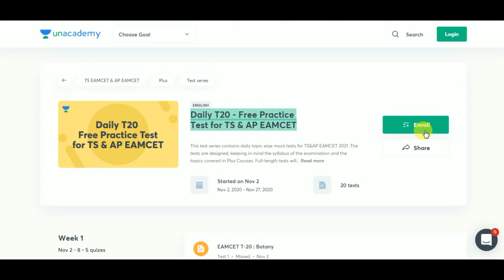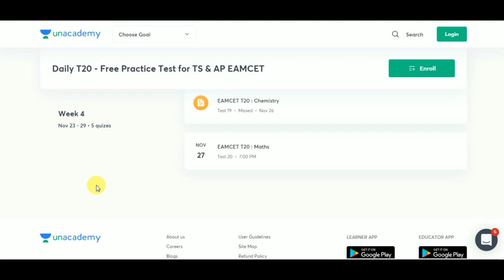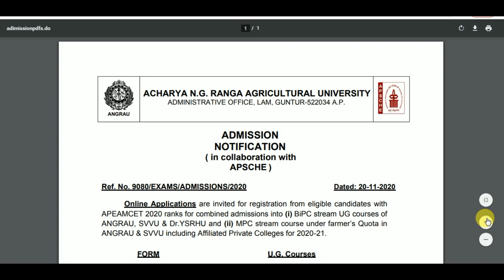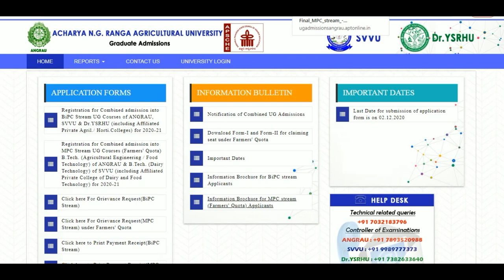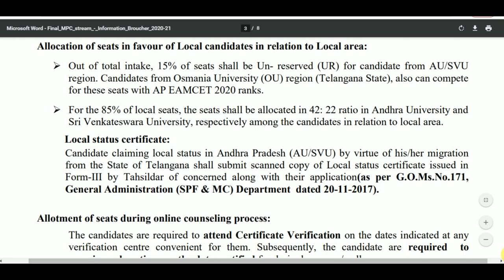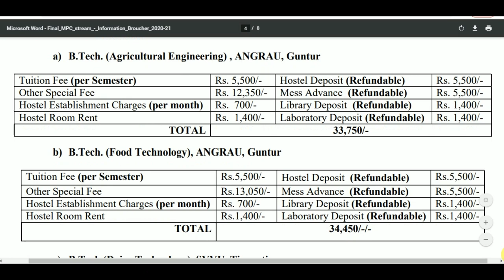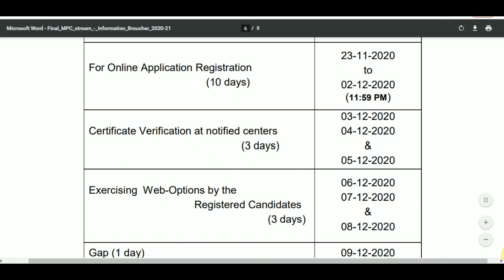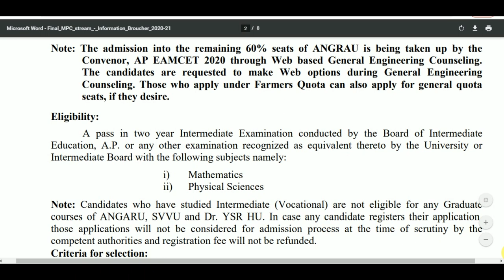ANGRAU Invites Online Application 2020 | AP Eamcet Bipc Agriculture Counselling, Web entry 2020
ap eamcet bipc counselling 2020 dates
ap eamcet counselling for bipc
ap eamcet counselling 2020 for bipc
ap eamcet counselling dates 2020 for bipc
ap eamcet 2020 bipc counselling date
ap eamcet 2020 counselling date
ap eamcet bipc stream counselling 2020
ap eamcet 2020 counselling date for bipc
ap eamcet bipc stream counselling dates 2020
ap eamcet counselling for bipc stream 2020
ap eamcet agriculture counselling 2020
ap eamcet counselling dates 2020 for bipc students
angrau
ap eamcet counselling dates 2020 for bipc stream
ap eamcet bipc courses